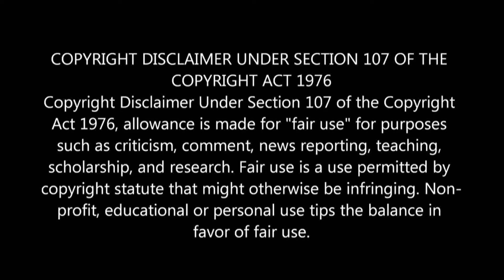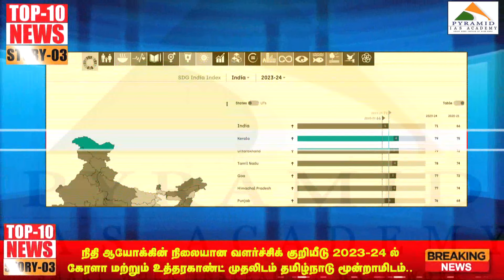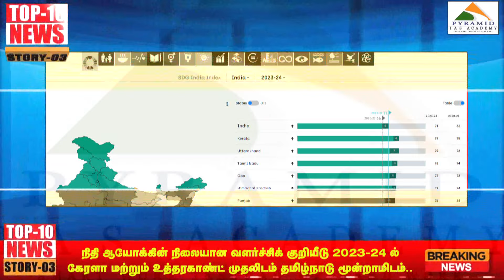Top 10 News - 2024 JULY Third Week Current Affairs....| PYRAMID ACADEMY | KARAIKUDI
Foundation Course for TNPSC AE/SSC JE CIVIL started from 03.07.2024
Pyramid IAS Academy is conducting New batch of Classroom Coaching for TNPSC CESE Assistant Engineer Civil & SSC JE  Civil from 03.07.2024

Duration of Class: 9 - 12 Months

Fees : Rs74,750 /-  (Incl GST)

2.அரசு பள்ளியில் +2 பயின்ற மாணவ மாணவிகளுக்கு கட்டணமில்லா நீட் தேர்வு பயிற்சி .

தரமான ஆசிரியர்களுடன் ...

 வகுப்புகள் நடைபெற்று கொண்டு இருக்கிறது